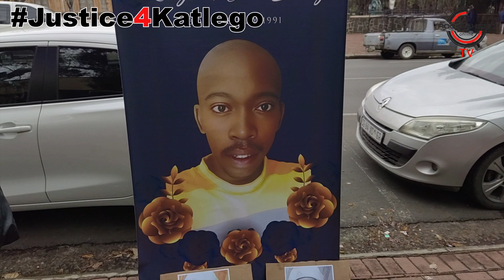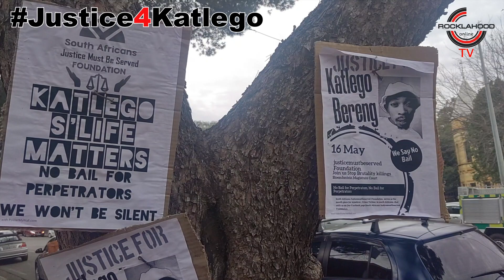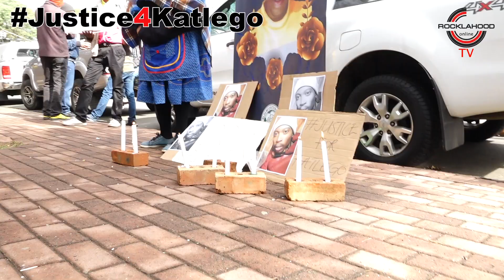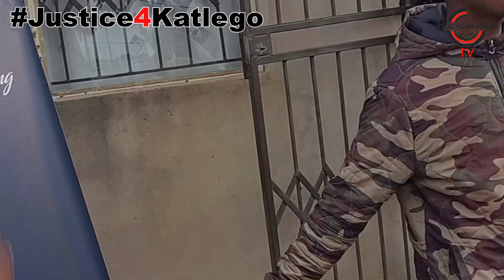Justice 4 Katlego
The family and the community of Mangaung including the supporters of Siwelele, Wee Stand together and say NO BAIL for the killers and all those involved in his death.